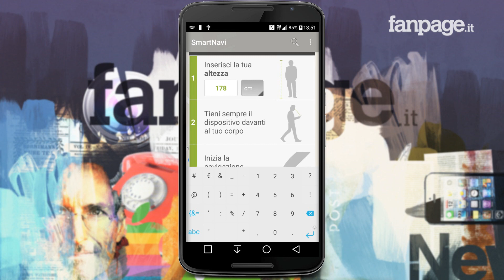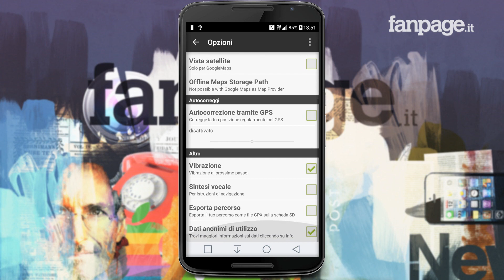Risparmiare la batteria dello smartphone navigando senza utilizzare il GPS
Quando si è in viaggio o si è in una città che non si conosce e si ha bisogno di ricevere le indicazioni stradali anche se si è a piedi, utilizzando Google Maps o un qualsiasi altro navigatore gratis Android, il consumo della batteria del dispositivo cresce sostanzialmente: è un problema piuttosto comune, dovuto soprattutto all'utilizzo del GPS dello smartphone o del tablet.

Ma grazie all'ottimo lavoro svolto da un team di sviluppatori, è possibile risparmiare la batteria dello smartphone navigando senza utilizzare il GPS, grazie a un navigatore gratis che funziona veramente molto bene: si chiama SmartNavi (download gratis qui ) è disponibile gratuitamente nel Play Store e funziona sfruttando il contapassi integrato negli smartphone.

Risparmiare la batteria dello smartphone navigando senza utilizzare il GPS è semplicissimo. Una volta scaricato il navigatore gratis Android, tutto quello che bisognerà fare è seguire la procedura guidata al primo avvio dell'app, nella quale bisognerà inserire la propria altezza e leggere attentamente le istruzioni necessarie al corretto utilizzo dell'app.

Nelle Impostazioni dell'app gratis Android si potranno modificare una serie settings in modo da personalizzare l'esperienza utente in base alle proprie necessità, ma fatto ciò il gioco è fatto. Tutto quello che bisognerà fare sarà inserire una destinazione e dare il via al processo di navigazione: SmartNavi non utilizzerà il GPS ma, valutando i passi effettuati da chi impugna lo smartphone, riuscirà a quantificare lo spostamento e - in tempo reale - dare informazioni sul tragitto.